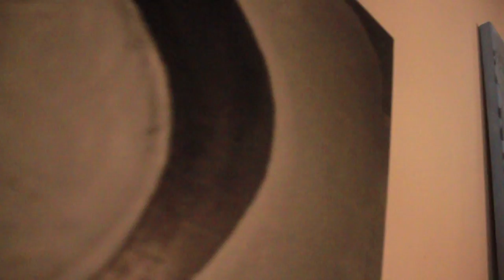Mike Dawson Promo x Crisis Cruz- Rookie of the Year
757 Clever Customs(Spray Paint Art). Photo and Video work by Buddy Lee. Art by Mike Dawson. "Rookie of the Year" by Crisis Cruz. Find them on YouTube @ LocoBananazTV